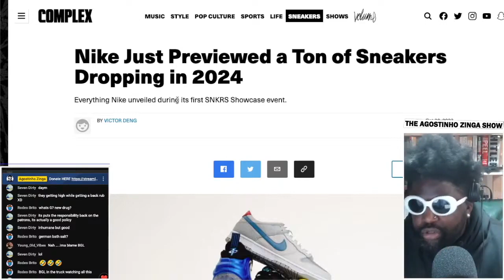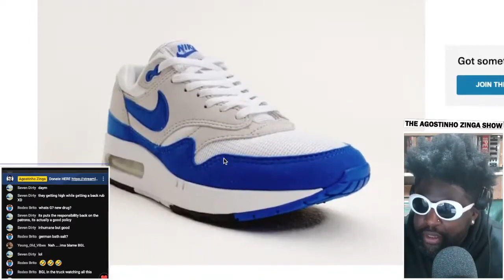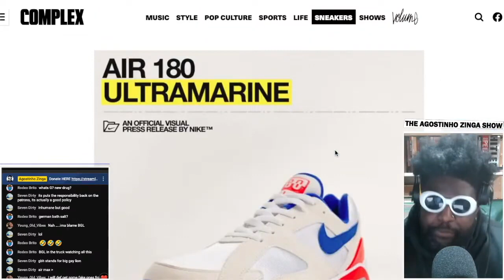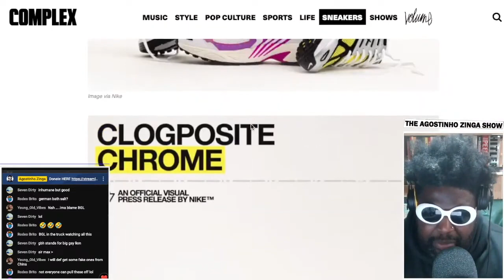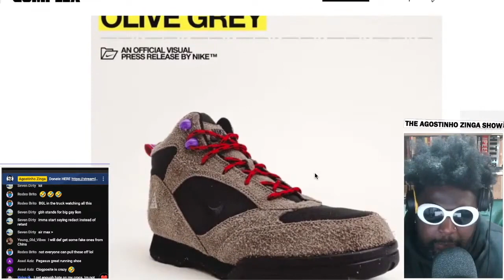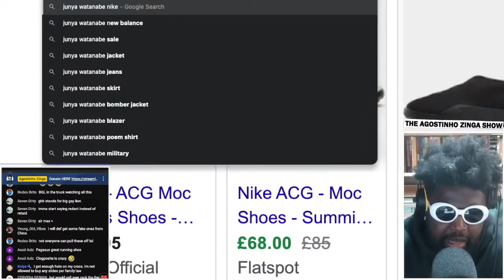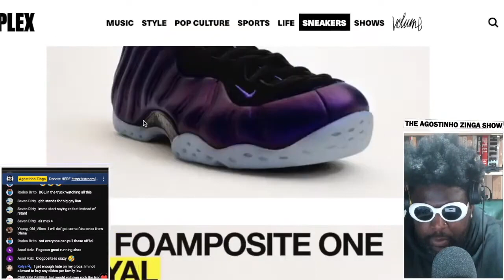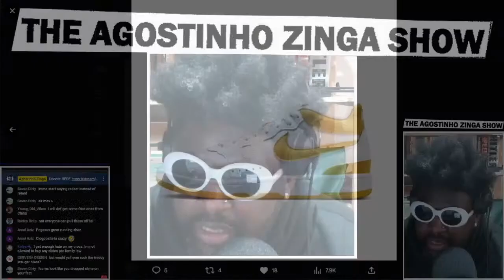Nike PREVIEWS sneakers dropping in 2024 on SNKRS app